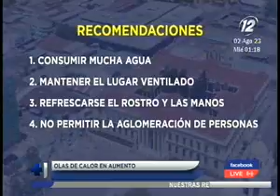Expertos recomiendan tomar previsiones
Independientemente del lugar en el que elija vacacionar, tome en cuenta las altas temperaturas
Estas son algunas de las recomendaciones que debe seguir para no verse afectado por la ola de calor cuando salga a disfrutar a los distintos períodos turísticos.